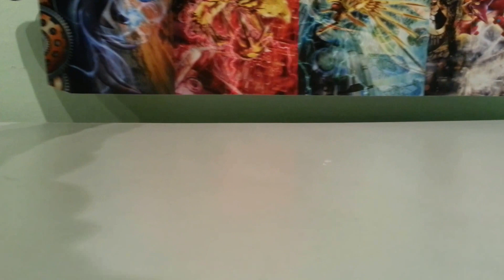Setting Up Shop.. kinda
I thought I'd take a moment to set the scene before we get started.